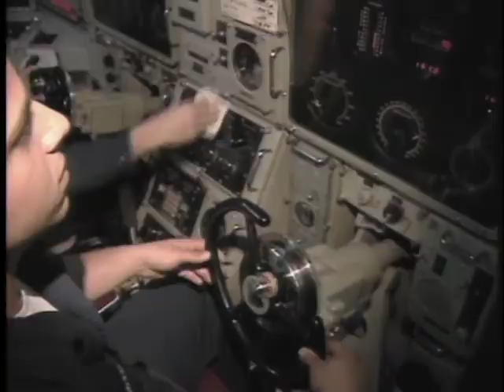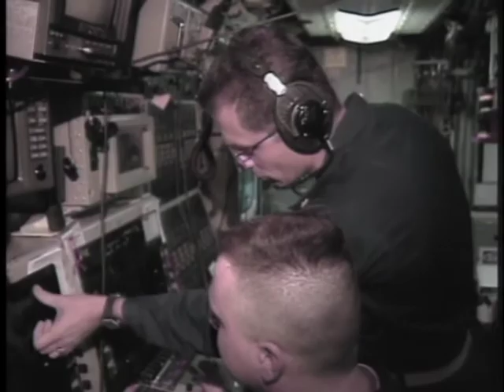Life Aboard a U S Navy Submarine USS Asheville 1998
Underway with the crew of the USS Asheville in the South China Sea during a West Pacific Deployment, or WESTPAC in 1998.  The ship at the time was commanded by Bruce E. Grooms, who later became Vice Admiral.